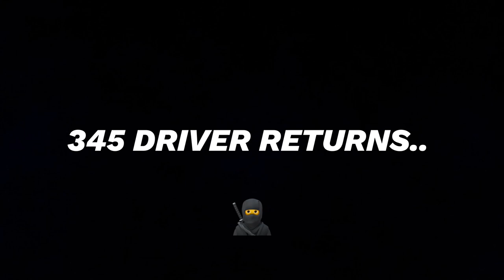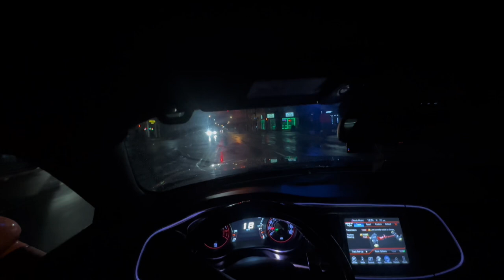DRIVING MY CHALLENGER RT IN THE RAIN AT 12 AM..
DRIVING A STRIKER WHILE RAINING AT 12 AM 🥷..(SPUN OUT?!)